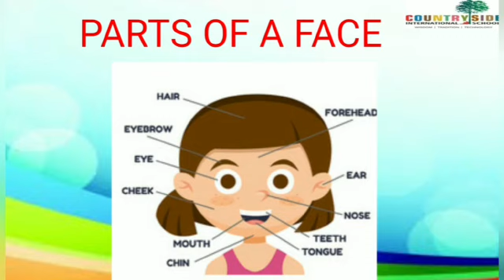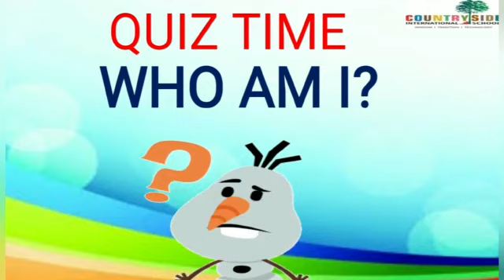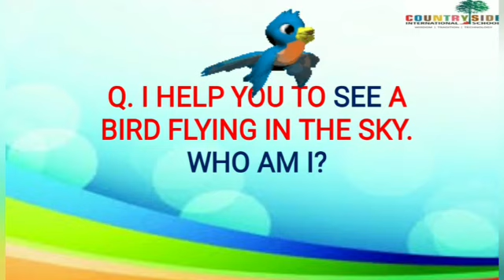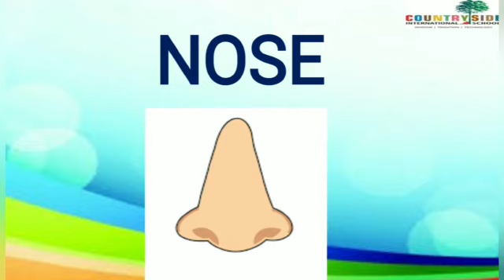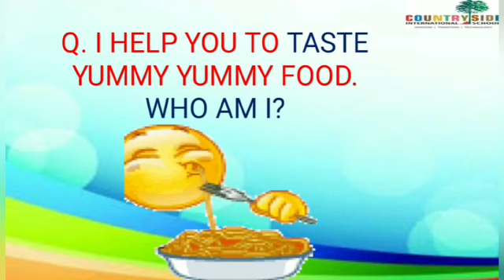Jr.kg G.K : COUNTRYSIDE INTERNATIONAL SCHOOL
Revision of the topics of G.K chapter 1 by Ma Nejal Gandhi, Educator, CIS